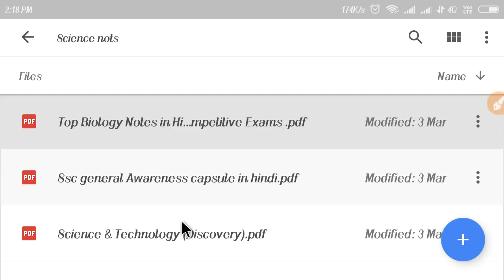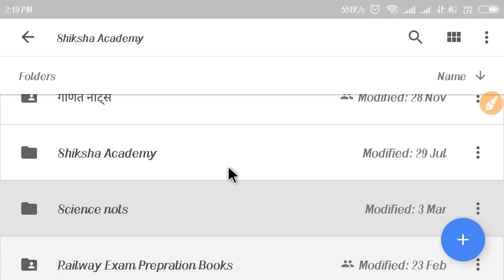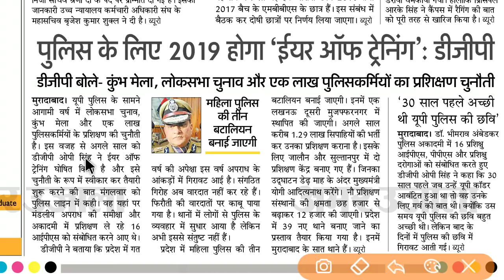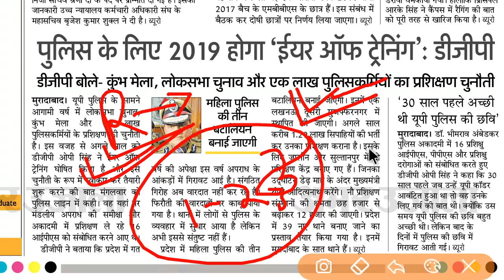उ.प्र.पुलिस भर्ती // भर्ती बोर्ड के डीजीपी ने किया बड़ा ऐलान // जल्दी ट्रेनिंग होगी